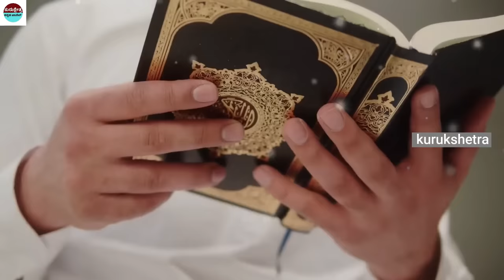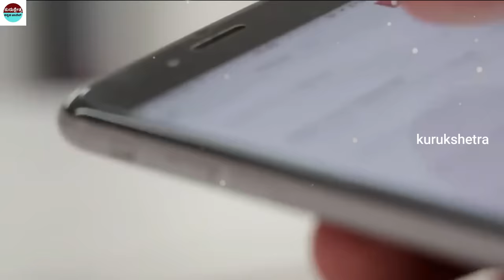ಸ್ವಂತ ಮಗಳನ್ನೇ ಮದುವೆಯಾದ ಕುಡುಕ ಅಪ್ಪ .. ಆನಂತರ ಏನಾಯಿತು ?By kurukshetrakannadachannel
mystery of saamba
KannadaStories
pouraanika naataka
pouranika kathegalu
nammaithihaasa

topfactsinKannada
Kannadafacts
amazing facts in Kannada
factsinKannada
facts
interestingfacts
unknown facts

 🎵 Track Info:
Title : Dreams Become Real
Genre : Classical
Mood : Sad